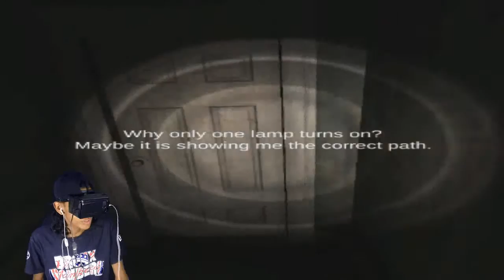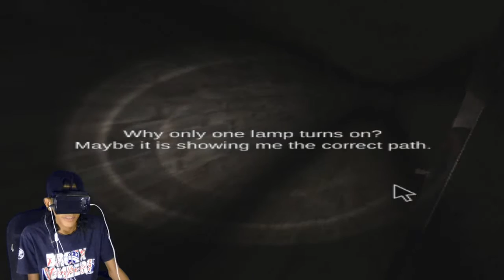HOUSE OF TERROR VR #4 • AnGuuh Play • Google Cardboard Gameplay • VIRTUAL REALITY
CANAL PARCEIRO

gameplay
gameplay house of Terror vr